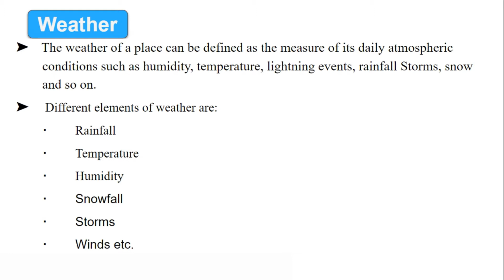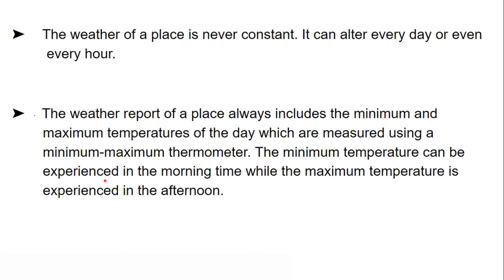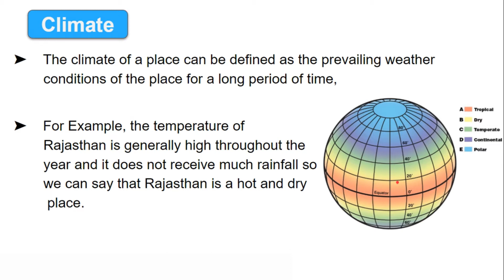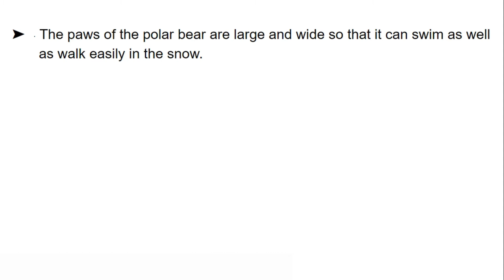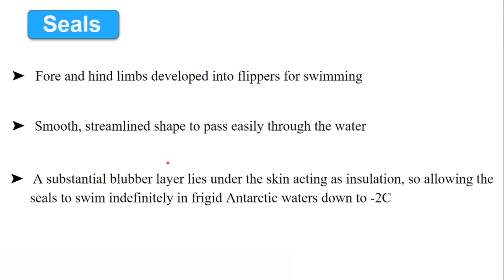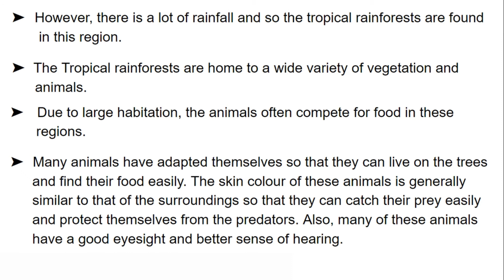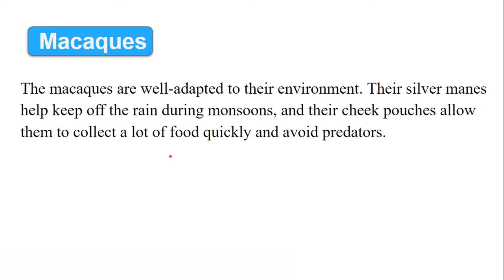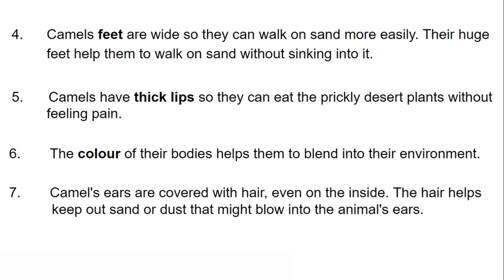WEATHER, CLIMATE AND ADAPTATIONS OF ANIMALS TO CLIMATE || CLASS 7 || SCIENCE || CHAPTER 7 || MPES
WEATHER, CLIMATE AND ADAPTATIONS OF ANIMALS TO CLIMATE, CLASS 7, SCIENCE, CHAPTER 7, DETAILED LINE BY LINE EXPLANATION, UNDERSTANDING IN SHORT, BEST INTRODUCTION